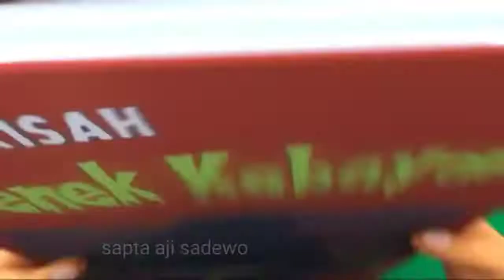Upin Ipin meme:Kamen rider Zul